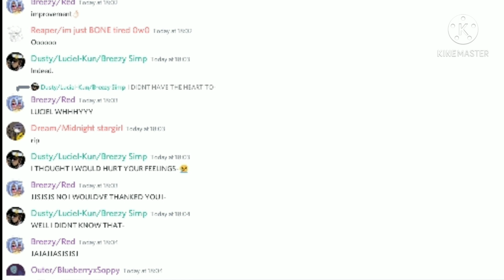ExposeLuciel(this is a joke)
pls don't Attack anyone in the vid even tho it did happen it was a joke fight lol
and yes i am in the NaJ discord with Brezzie_Dommie-